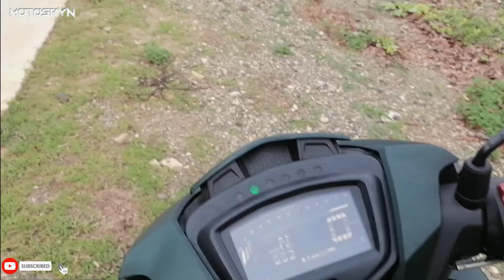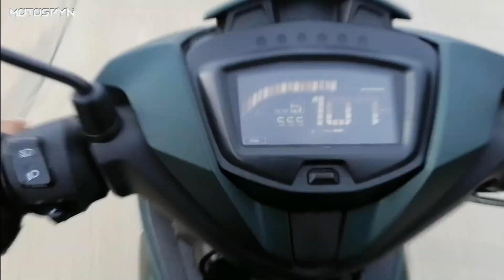HELMET CELLPHONE SET UP FOR MOTOVLOG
Good day mga kuys ituturo ko sainyu kung ano ang set up ko for motovlog. Cellphone lang tayu ngayon kasi wala pang pambili ng action cam. Sana maka-tulong ako sa inyo.